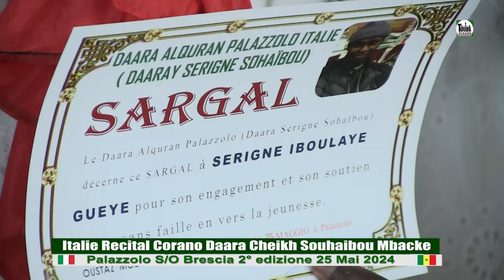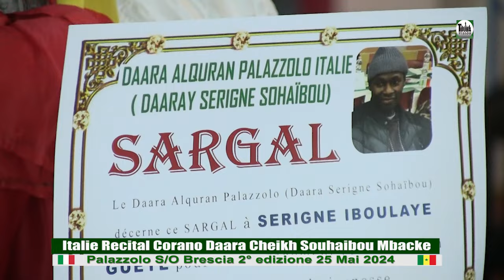Kaddu Wadjiour yi Tarie Alkhourane Daara Cheikh Souhaibou Mb Di Palazzolo S/O Berscia 25 Mai 2024